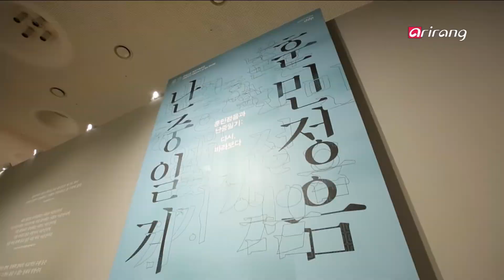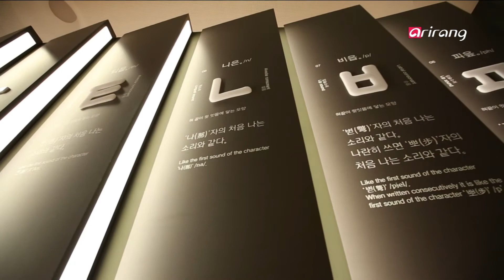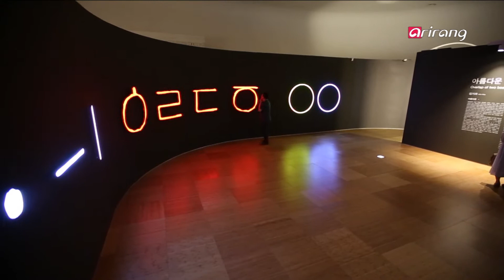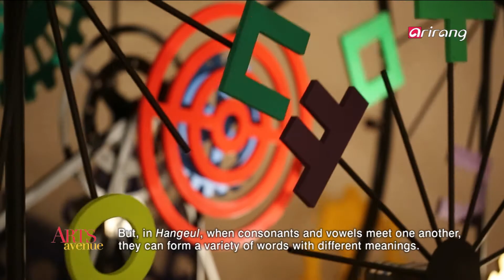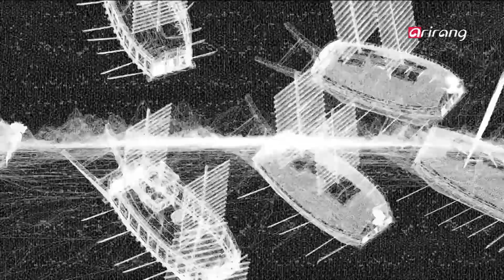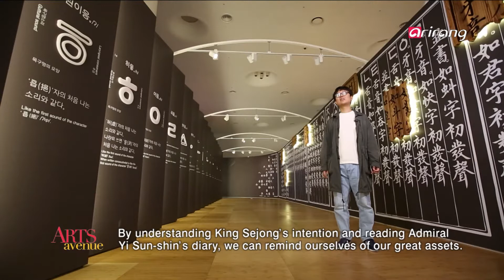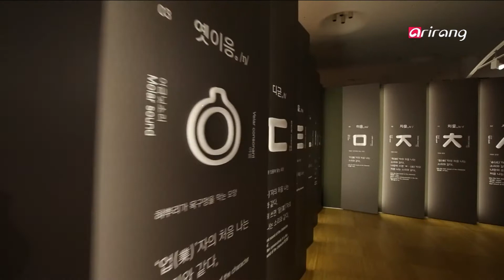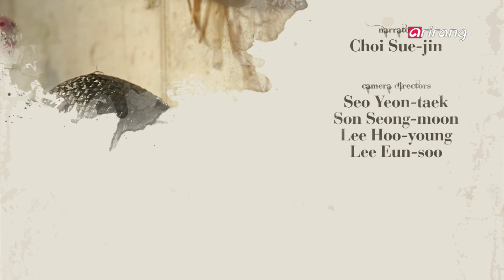[Arts Avenue 2017] Ep.24 - Look, Again / Q-millinery / The Secret Envoy _ Full Episode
Look, Again / Q-millinery / The Secret Envoy / 훈민정음, 난중일기- 다시, 바라보다 展 / 큐-밀리너리 - 박규은 디자이너 / 뮤지컬 [밀사- 숨겨진 뜻]

[Fine Art]
Hunminjeongeum and Nanjung Ilgi: Look, Again
The DDP Museum presents a memorable exhibition featuring King Sejong the Great's "Hunminjeongeum Haerye (Korea's National Treasure No. 70)" and Admiral Yi Sun-shin's "Nanjung Ilgi (National Treasure No. 76)." About 20 treasures of the literary and martial arts worlds of the past are complemented with intriguing artworks by modern artists inspired by them. Take a lesson from Korea's foresighted ancestors who have demonstrated great wisdom and courage.

[Design]
Q-millinery, Everything but Ordinary
Eye-catching Q-millinery headpieces are the talk of the town. From choosing materials to creating designs, Park Kyu-eun takes care of everything to make one-of-a-kind hats. By walking on a tightrope between artistry and functionality, Park introduces unique and special headwears that stand out among the crowd. Take a look at some of the most awesome looking hats.

[Performance]
The Secret Envoy
In 1907, Korean Emperor Gojong dispatched three secret emissaries to the International Peace Conference in the Hague to declare the invalidity of Japanese diplomatic maneuvers, including the Japan–Korea Treaty of 1905, also known as the Eulsa Treaty. The musical "The Secret Envoy" focuses on the tragic life of Lee Wie-jong, a passionate young patriot full of love for his country who died far away from home fighting for Korea's independence. Take a moment to watch this special musical put on the stage to celebrate 130 years of his birth.

[Fine Art]
훈민정음, 난중일기- 다시, 바라보다 展
국보 70호 훈민정음 해례본과 국보 76호 난중일기를 한 곳에서 만날 수 있는 전시가 DDP에서 열렸다. 조선시대 '학식'을 상징하는 세종대왕과 '무예'를 상징하는 이순신 장군의 유물 20여 점을 공개하고 그것을 현대미술 작가들이 재해석한 작품들까지 만나볼 수 있다. 한 시대를 이끈 지혜롭고 강인한 영웅들의 위대한 업적을 기리는 전시를 만나보자.

[Design]
Q-millinery - 박규은 디자이너
모자브랜드[큐-밀리너리]의 박규은 디자이너는 남다른 예술적 감성을 기반으로 한 독특한 헤드피스로 주목받고 있다. 재료 선택부터 틀을 만들고 디자인을 더하는 일까지 모두 수작업을 거쳐 완성되는 개성 넘치는 모자들은 기존의 모자들이 가졌던 기능성과 형태에 대한 고정관념을 깼다. 기능적인 물체와 예술적인 조각품 사이를 넘나드는 그녀의 파격적인 디자인을 만나본다.

[Performance]
뮤지컬 [밀사- 숨겨진 뜻]
을사늑약의 부당함을 알리고자 파견된 헤이그 특사 이상설, 이 준, 이위종의 활약을 그린 [밀사- 숨겨진 뜻]이 무대 위에 올랐다. 뜨거운 애국심과 유창한 말솜씨로 전 세계를 감동시킨 청년특사였으나 일제의 방해로 일생을 타국에서 떠돌다 실종된 이위종의 비극적 삶을 재조명한다. 올해 탄생 130주년을 맞이한 그의 업적과 생애를 다시 돌아보고 되새기는 공연을 감상해 보자.